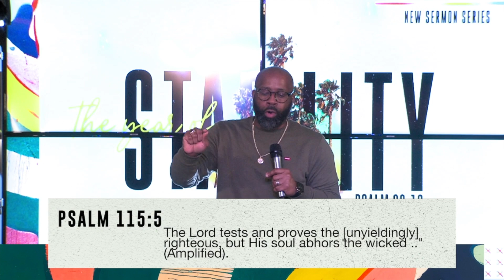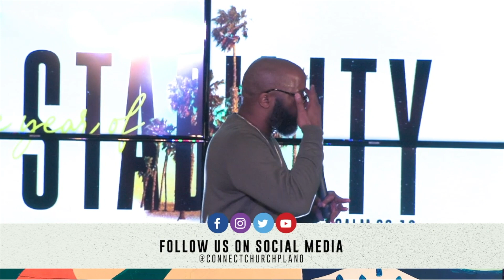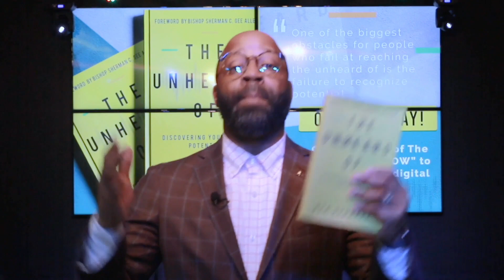"Year Of Stability" | Apostle Ken Bennett & Connect Church Plano